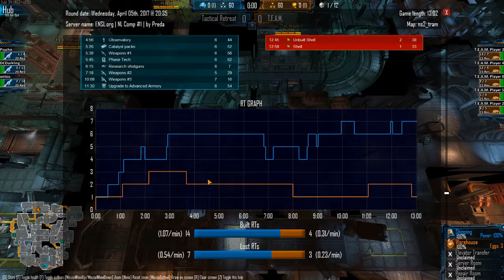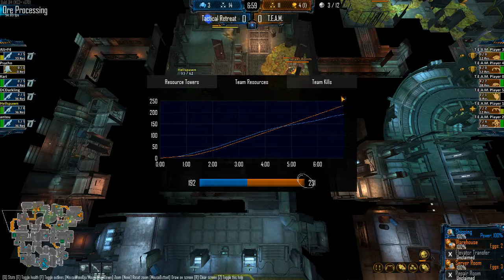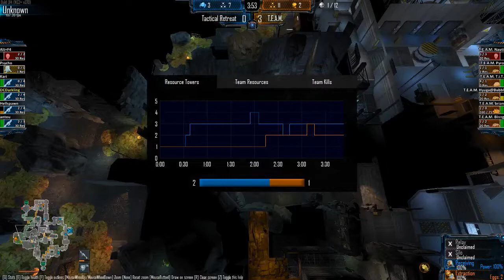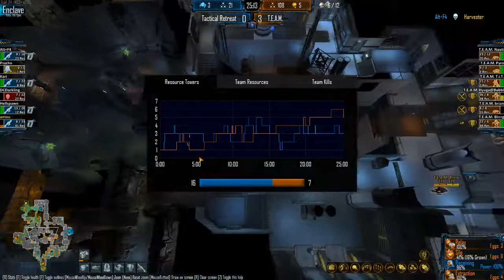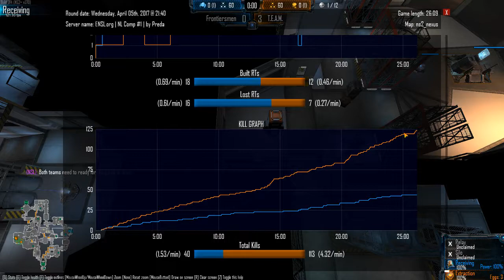[CAST] ENSL Match Tactical Retreat vs T.E.A.M. - Part 2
Ensl Season Match Casted by me
Internet went out so thats why 2 Parts :/ -- Watch live